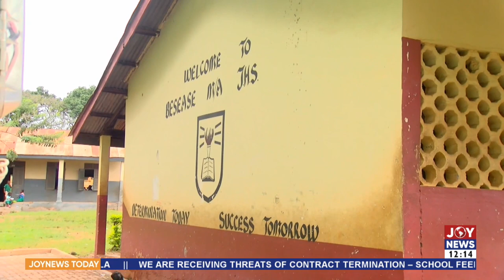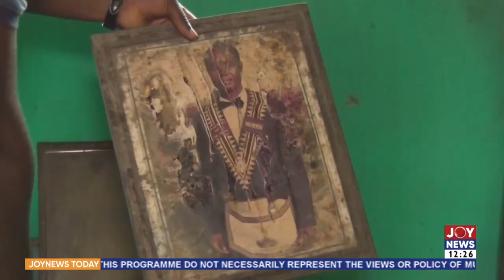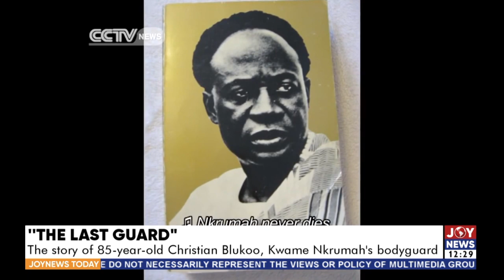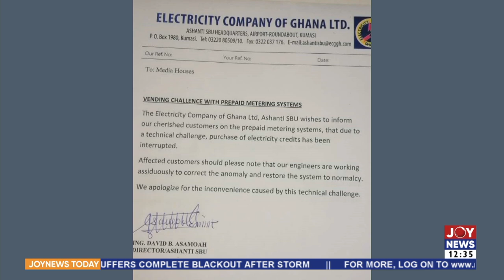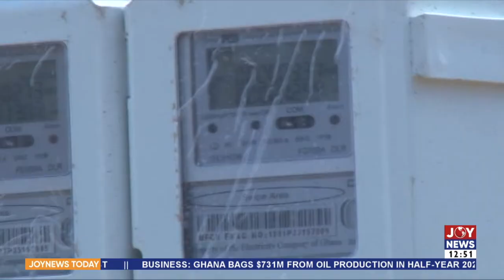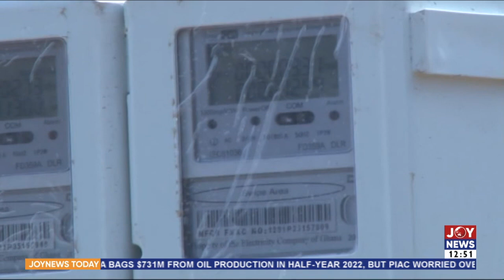Joy News Today with Samuel Kojo Brace on JoyNews (28-9-22)